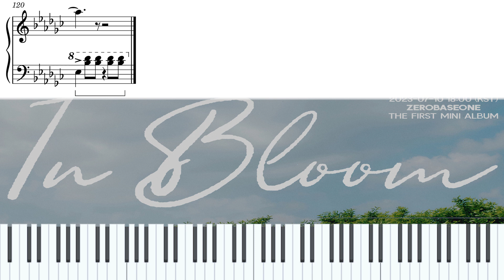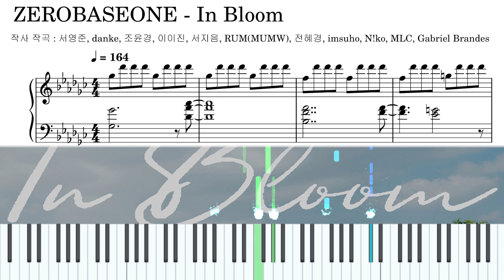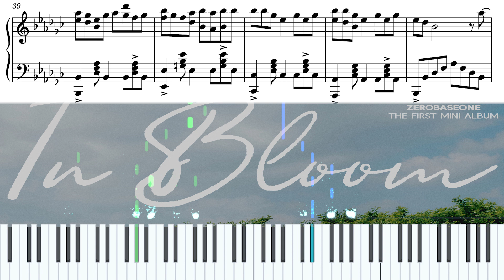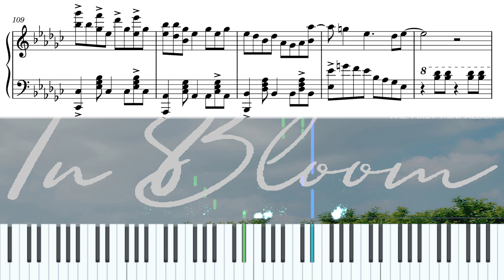제로베이스원 (ZEROBASEONE) In Bloom 피아노 cover & sheet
악보 다운로드 (쉬운버전 포함)
piano only : 02:59